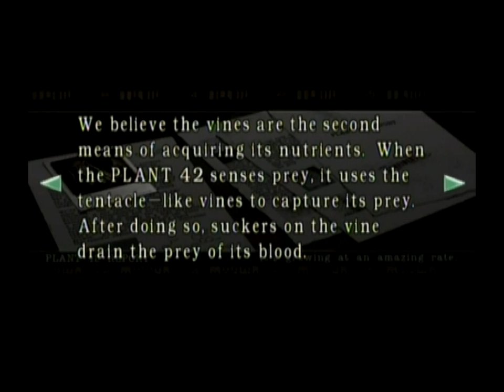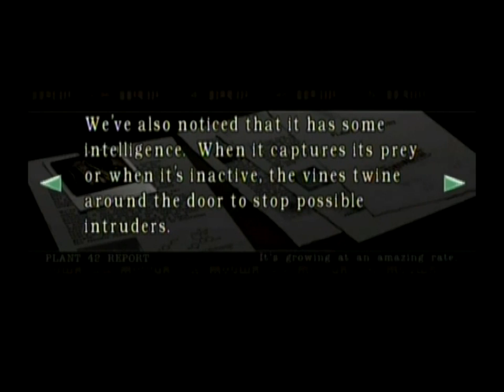Resident Evil part 13 Chris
Resident Evil for Nintendo GameCube
Playthrough part 13 Chris